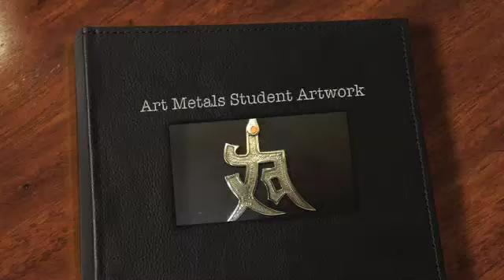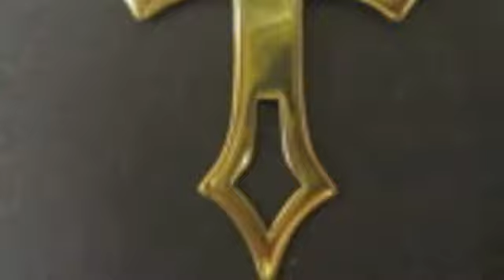Art Metals Intro to Projects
Student art metals artwork - Hortonville High School - Mrs. Zeinert  art teacher